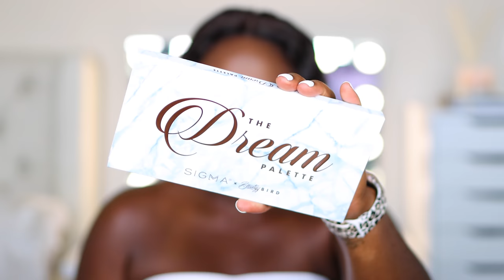BRIDAL MAKEUP DRUGSTORE FOUNDATION DARK SKIN - WOULD YOU DO YOUR OWN WEDDING MAKEUP? | Mena Adubea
Who’s gettin married? You doin your own makeup or nah? Either way - let’s talk about Bridal Makeup, because why not!

Comment and lmk if you like this look!

⋙ ELF Cosmetics Prep and Prime Lip
⋙ Becca Ever Matte Poreless Primer
⋙ Urban Decay All Nighter Setting Spray (Matte)
⋙ Sephora 70 Brush
⋙ Nude Sticks (Ice Ice Baby)
⋙ Maybeline Superstay Foundation (Deep Bronze)
⋙ Fenty Concealer (430)
⋙ Maybelline Concealer (Honey)
⋙ Fenty Beauty Cheeks Out Bronzer (Toffee Tease)
⋙ Laura Mercier Transluscent Powder (Honey)
⋙ Covergirl Powder Foundation (Deep Cool 3)
⋙ Fenty (Thick Mint)
⋙ Rare Beauty Luminizer (Flaunt)
⋙ ELF Blush (Always Fiery)
⋙ Sephora Color (blush)
⋙ NARS Concealer (Amande)
⋙ Sigma The Dream Palette
⋙ Sigma Fiery Eyeshadow Palette
⋙ NYX Eyeshadow Base
⋙ Maven Beauty Eyeshadow Palette
⋙ MAC 212 Brush
⋙ The Lip Bar Liquid Lipstick (Savage)
⋙ Lawless Mascara
⋙ The Lip Bar Eyeliner
⋙ Juvias Place Lipstick (In Vogue)
⋙ Dose of Colors Gloss (Macchiato)

Mena Adubea
2918 W Grand Pkwy N 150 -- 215

1 Peter 3: 3 - 4